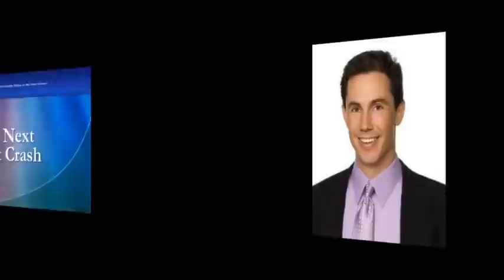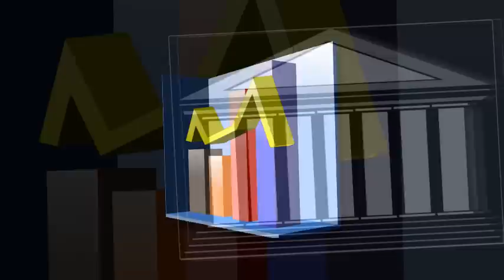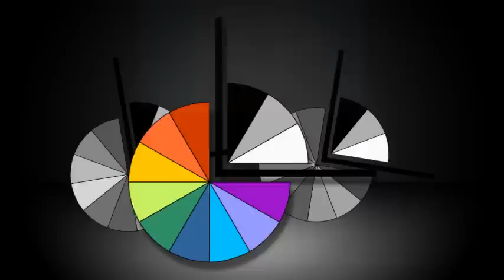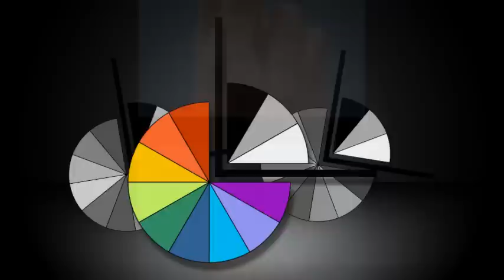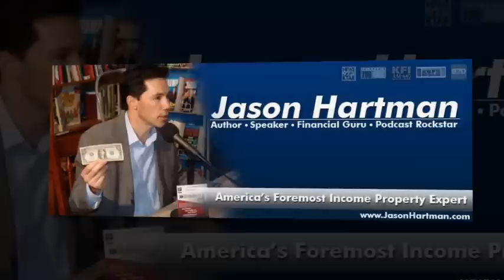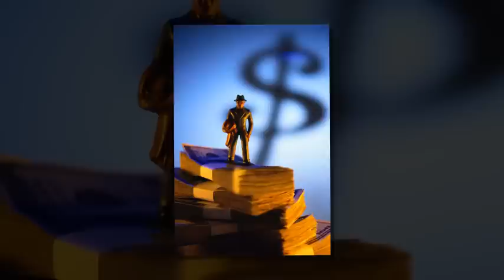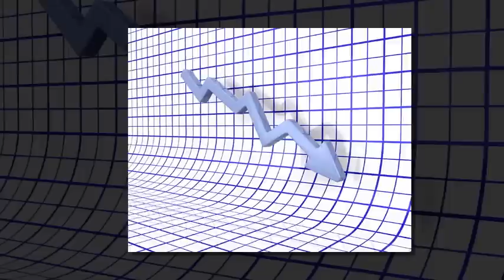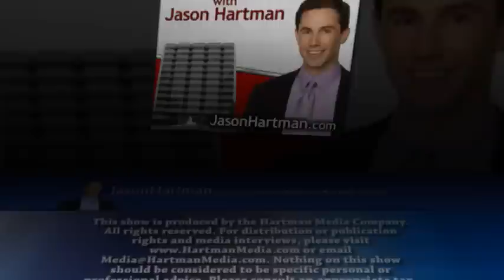Creating Wealth #254 - The Next Great Crash with Harry Dent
Real estate investing guru, Jason Hartman, discusses "The Next Great Crash" with guest, Harry Dent.